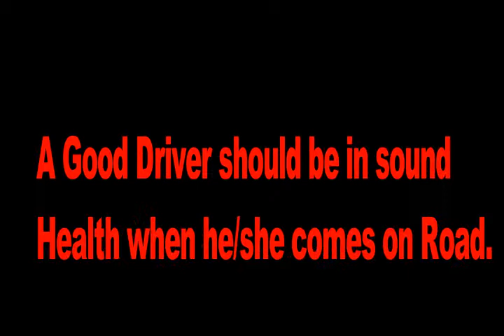Ten Responsibilities As A Driver and Road User